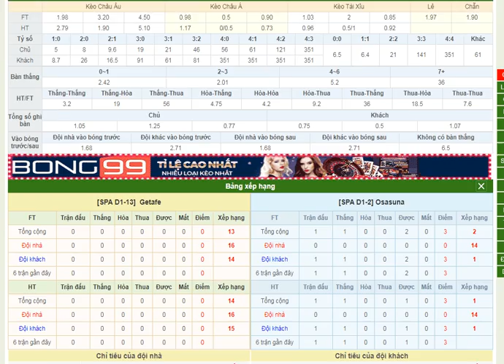Nhận định Getafe vs Osasuna- Bongdalu.com- bóng đá anh